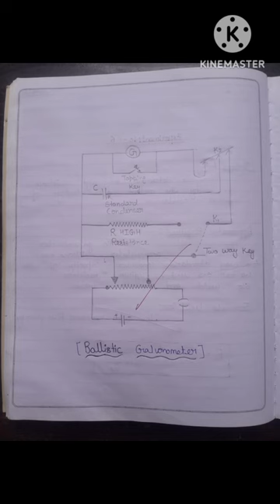B.Sc Physics (3rd Semester) Experiment Ballistic Galvanometer#short